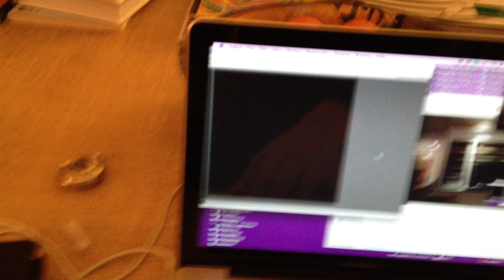Telepresence Test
In this video I control a DC motor over WiFi. My MacBook is having a Skype conversation with a netbook. The netbook is sitting on a chassis with two motors. Four photodiodes are stuck to the netbook screen. When I send light flashes through the Skype conversation, the light is received by a photodiode, and the motor moves.

Currently I need to buy some new transistors, because the transistors in the video are not rated for very high current. After I buy more transistors, this setup will be a telepresence solution. I will be able to control the robot with my MacBook, view from the perspective of the netbook camera, send audio, and receive audio.